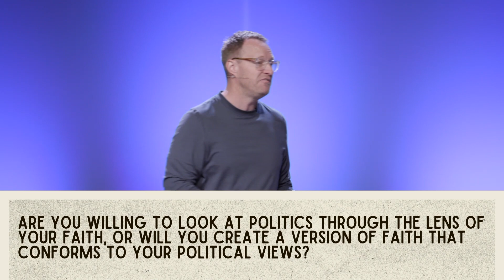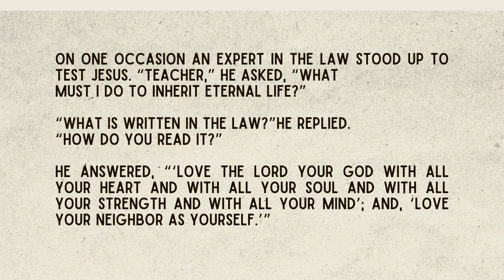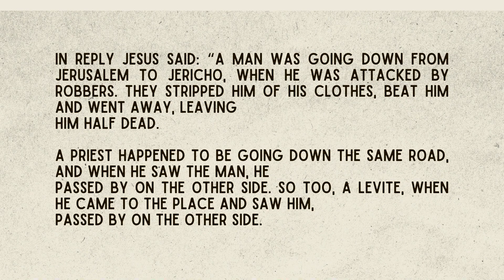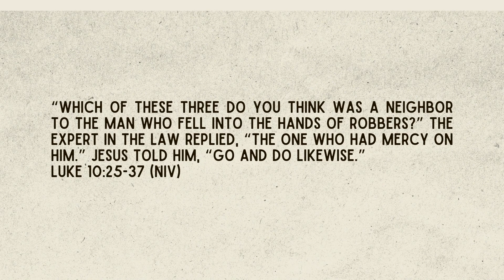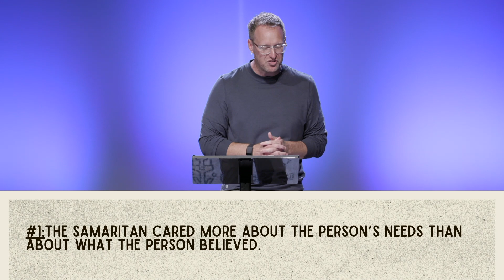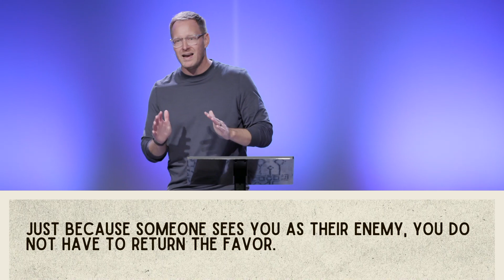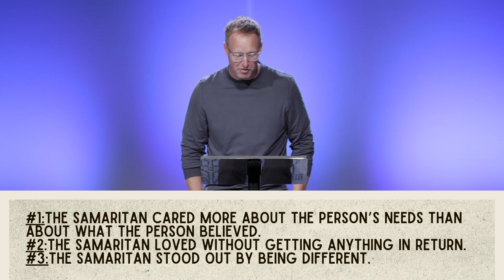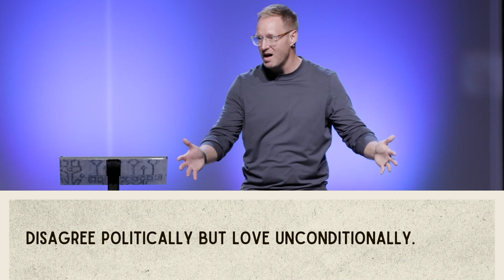Faith & Politics | Week 1Teaching | Jon McNary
Thank you for joining us, we are so glad to worship with you all!